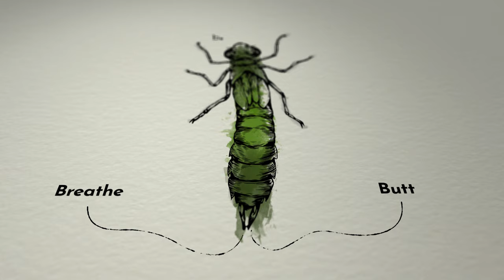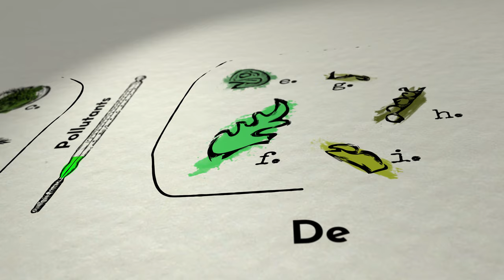DRAGONFLIES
One Saturday morning, just an hour outside Minneapolis, a mysterious group gathers. They sterilize their boots to ensure they aren’t tracking in any invasive aquatic species from neighboring streams... they descend a steep path down to Minnesota’s Crow River.

These are odonatologists, which means that today, they’re looking for ... dragonflies.